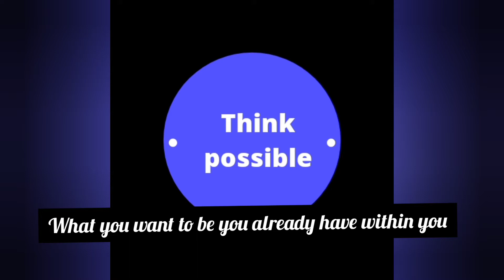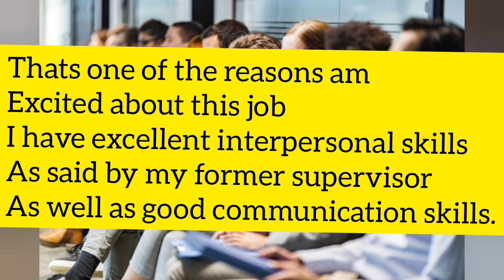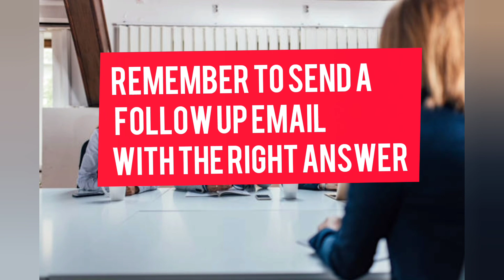What to say/do when you cannot answer an interview question. INTERVIEW QUESTIONS.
this video talks about what to say when you cannot answer an interview question.
1. take your time.
2.redirect your answer.
3.admit that that you do not know the answer.